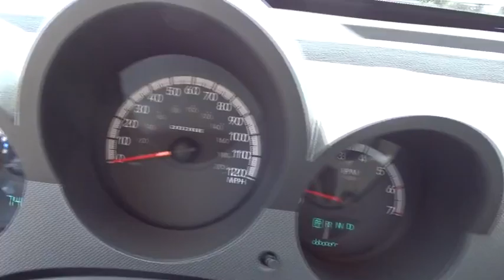2010 Dodge Nitro Columbus, Lancaster, Central Ohio, Newark, Athens, OH C26422C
2010 Dodge Nitro
2010 Dodge Nitro 4WD 4dr Heat - Stock#: C26422C - VIN#: 1D4PU4GKXAW161393

2840 N. Columbus St.

2010 Dodge Nitro Heat In Silver. 4WD. Wow! Where do I start?! Welcome to Bob Boyd Chrysler Dodge Jeep! Previous owner purchased it brand new! Want to save some money? Get the NEW look for the used price on this one owner vehicle. You, out enjoying this wonderful Dodge Nitro, would be so much better than it sitting here proving nothing on our lot. It's ready, each time and every time. Come let it show you! Proudly Serving: Dublin, Columbus, Westerville, Chillicothe, Dayton, Zenia, Springfield, Wilmington, Beavercreek, Marysville, Cincinnati, Cleveland, Lancaster, West Jefferson, Grove City, and all of greater Ohio.